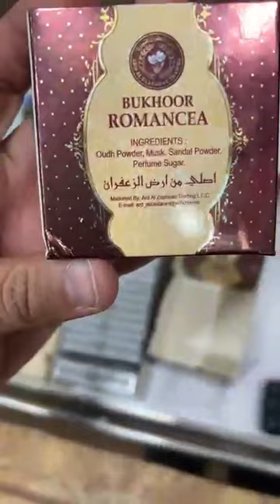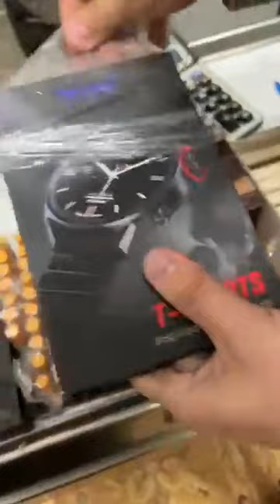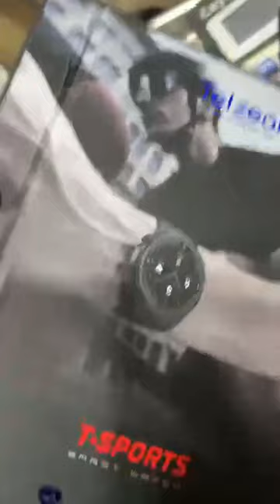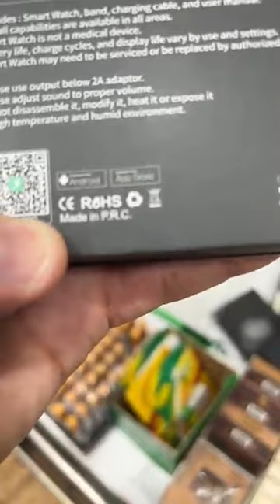groupe z shop dz🔥لا فااااار💥محلات بيع الهواتف في وهران ساعة دكية اخر موديل التوصيل 58 ولاية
Boutique Groupe Z Shop Dz سعر و مواصفات جديدة و قوية أفضل ساعة ذكية في الجزائر بيع لوازم الهاتف
جديد محلات z shope
محلات  z shop في
قسنطينة. مستغانم وهران سوق أهراس عنابة الجزائر العاصمة و أدرار
خدمة التوصيل متوفرة
حسابي على التيك توك
يرجا التأكد من وفرة  المنتجات عبر هاتف محل zshop الذي في ولايتك
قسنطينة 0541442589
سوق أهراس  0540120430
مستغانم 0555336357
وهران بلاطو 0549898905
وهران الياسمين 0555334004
الجزائر العاصمة باب الزوار  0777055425
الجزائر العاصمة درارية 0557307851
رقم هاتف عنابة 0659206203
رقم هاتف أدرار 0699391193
مكان محل قسنطينة  المدينة الجديدة على الرابط
مكان محل عنابة علا الرابط
Repère placé
اسعار الهواتف
Prix Smart Watch en Algerie
محلات بيع الهواتف في وهران
محلات الهواتف في الجزائر
افضل الهواتف في الجزائر
الهواتف الجديدة 2022 في الجزائر